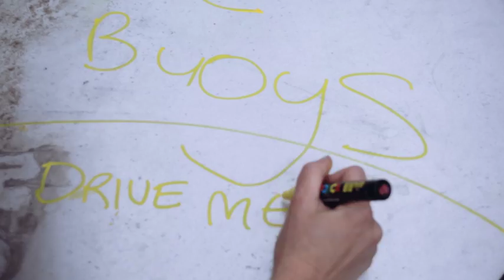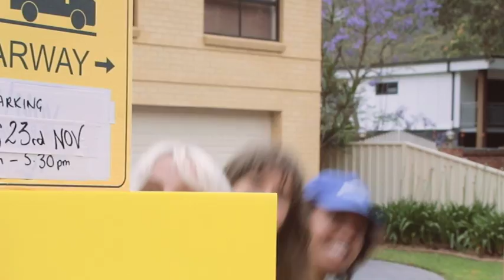The Buoys - Drive Me Home (Official Video)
Directed by Freyja Fox
All shot in Zoe's home town, Woronora!

Lyrics:
I lie here wide awake
You’re dreaming of the better days
When did we get so stale
You say that you’re right here
But it feels like
Feels like your worlds away

And I’m just trying to find the space between
I’ll figure it out
Without you around
I’m Feeling ok now that it’s just me
Without you around

It didn’t take us long
To settle into misery
You never could be wrong
Was it so hard to see
That it never
Never really could be right

Without you around
Without you around

I’m finding time
To spend on my own
I’ll always miss
You driving me home
Now I just walk
I walk on my own
Finally deleted you from my phone

Without you around
Without you around